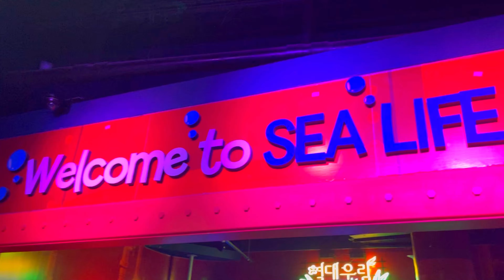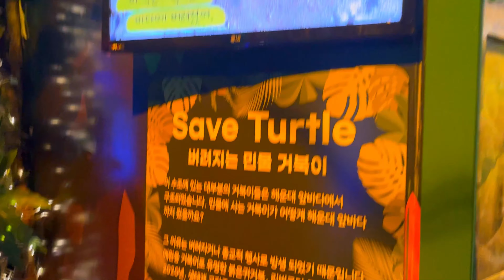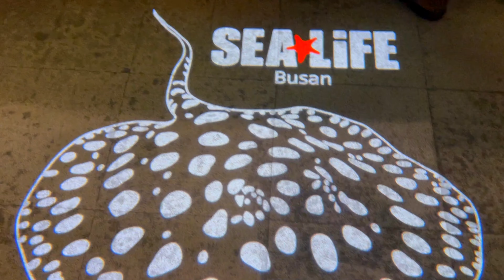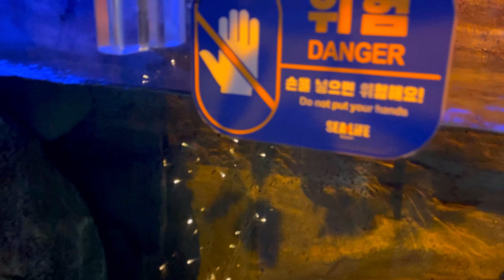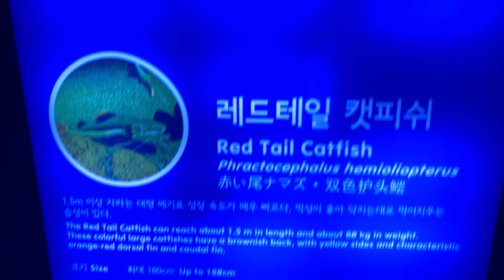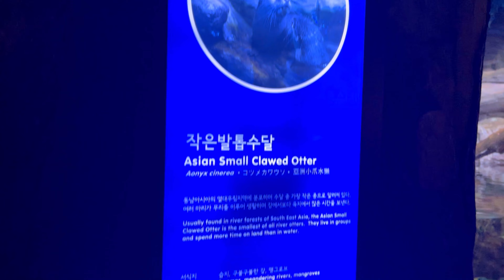BUSAN SEA LIFE AQUARIUM (PART 1) | South Korea Vlogs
ctto

Musician: Rook1e